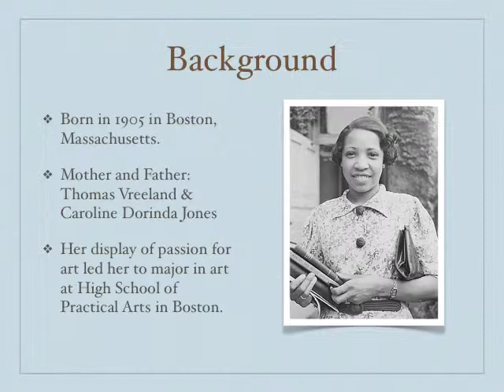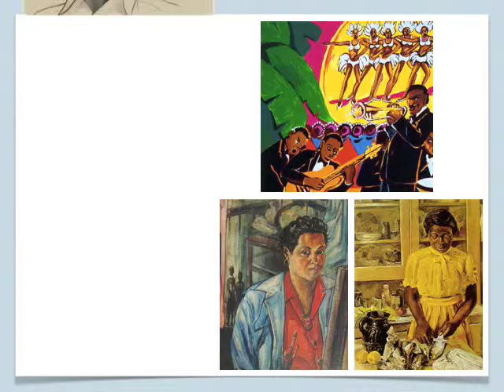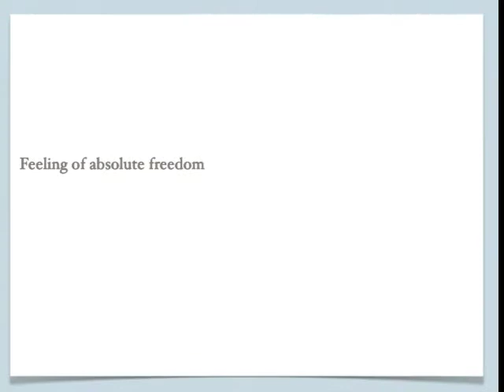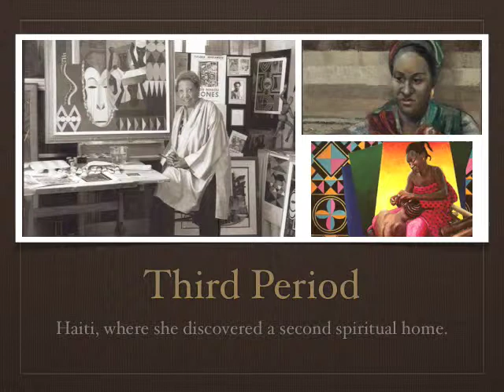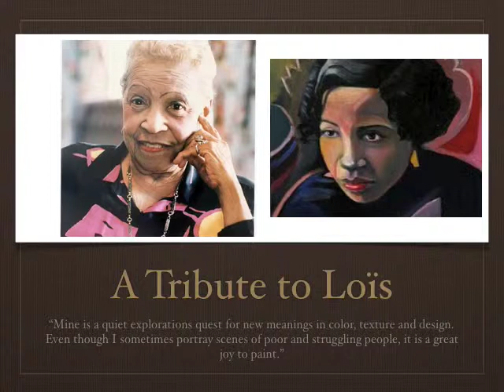Lois Mailou Jones2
made by nathalie figueroa